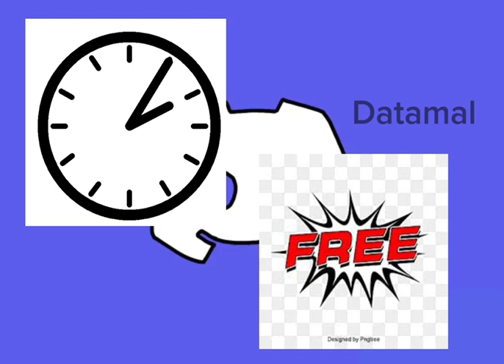The Moop Discord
We got Nitro Boosted twice and they both ran out
Made by DATAMALLLL
Channel: @datamal